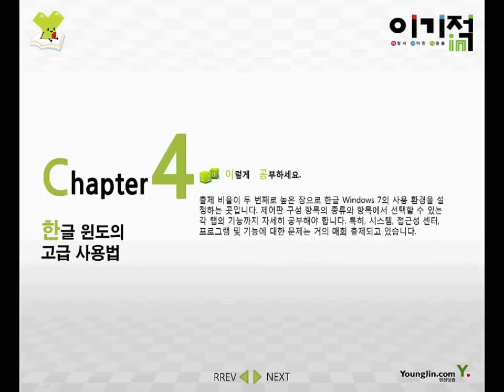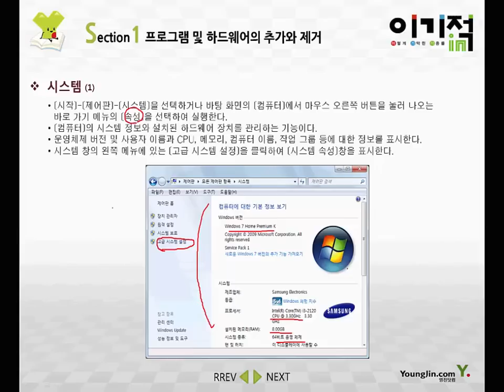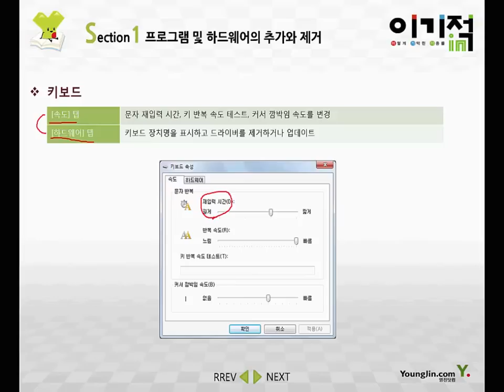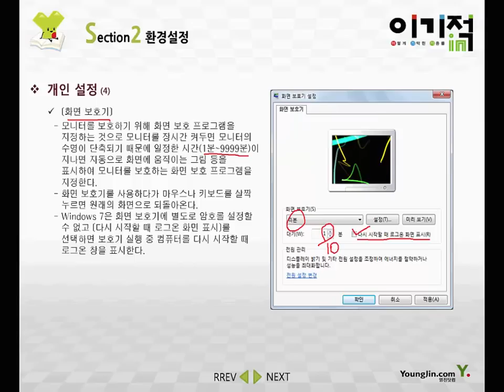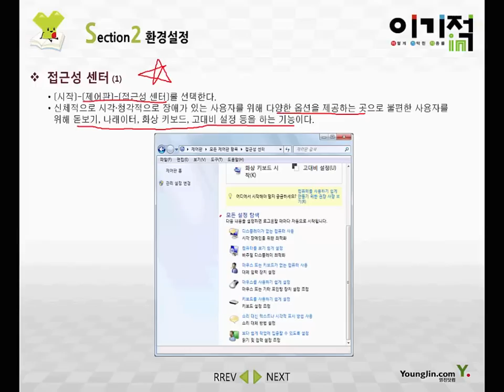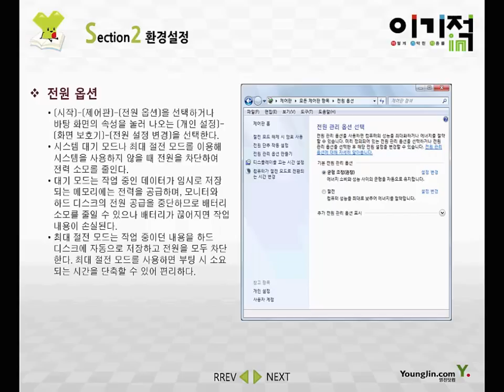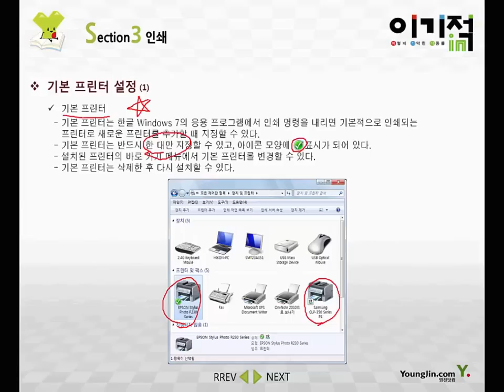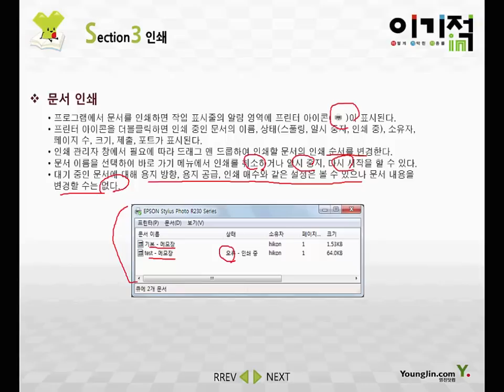[워드프로세서 필기] #11 한글 윈도의 고급 사용법